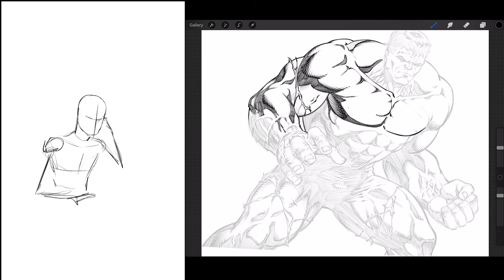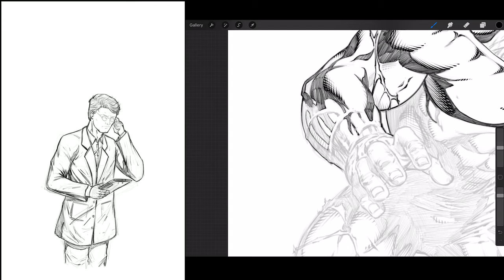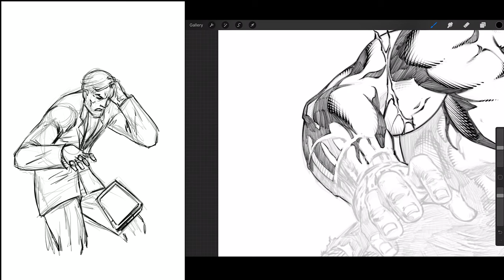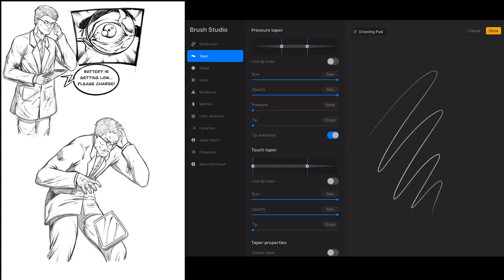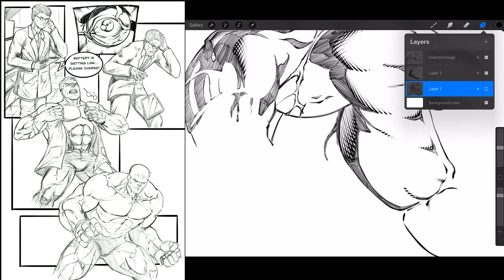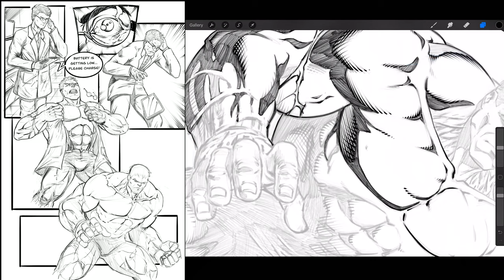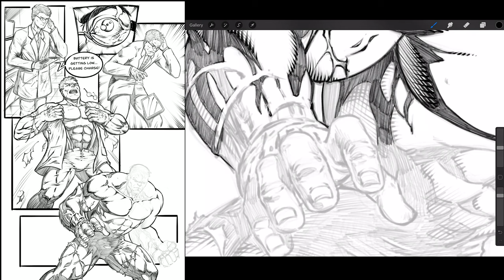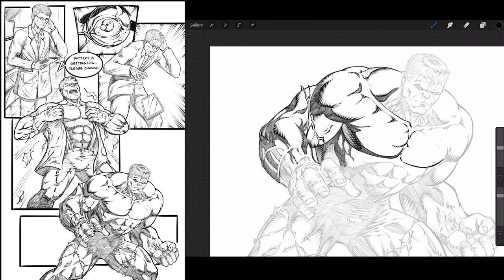Drawing a Comic Page in the Procreate app and Talking about Settings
In today's video I will be drawing a fan fiction page of the Hulk.  What if he flipped out and changed into the hulk because his iPad battery dies?? lol.  This one was just for fun, practice, and of course to create a video on the process.  In this video we also cover some of the settings in the Procreate app that effect the drawing process.

Let others know what you do to get the digital pencils or inks that you like to see in your work.  What settings or methods do you use?

I also mention the type of screen protector I like to use for my iPad Pro.  It is the Tech Armor HD clear.  Keep in mind there are different versions for the model you may have.  I have the older 2017 with the Home Button, so pay attention to that when making your purchase.

12.9 iPad Pro with Home Button ( 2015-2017 )

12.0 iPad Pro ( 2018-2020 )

For Custom Procreate brushes and more in-depth Video Course content, please visit my Gumroad